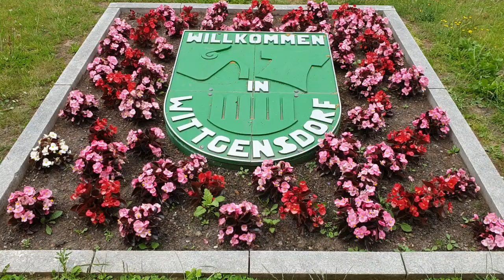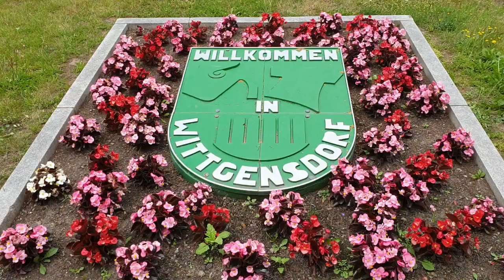05.07.2020 Chemnitz möchte Gehör finden, Probleme ansprechen...